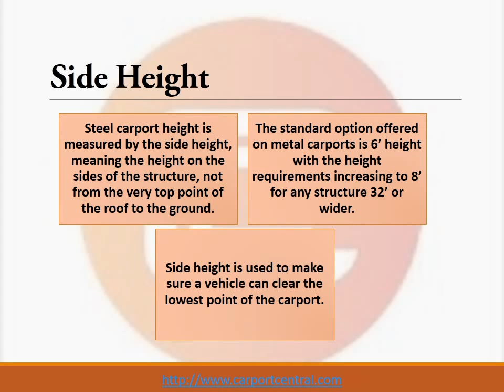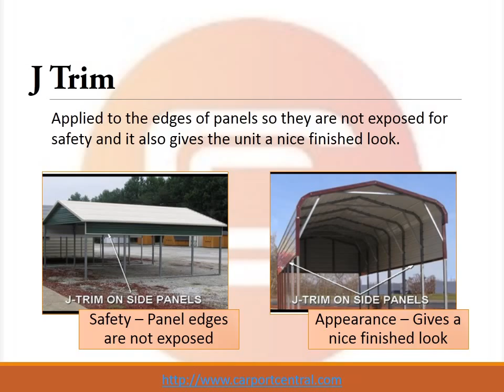Points to know before Buying a Carport By Carport Central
Are you planning to install a carport ?? Wait, and first see this video which have some unnoticeable but very important points which must be considered before installing a carport!!